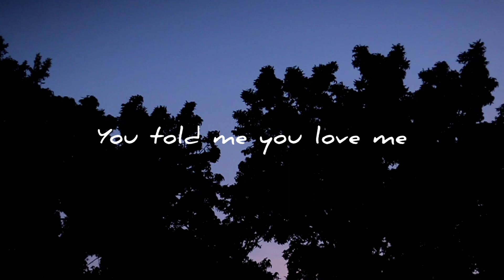Let's try again - Justin Alva (Chorus)